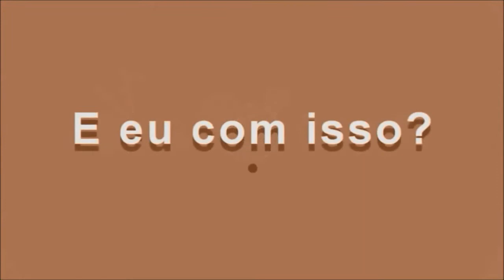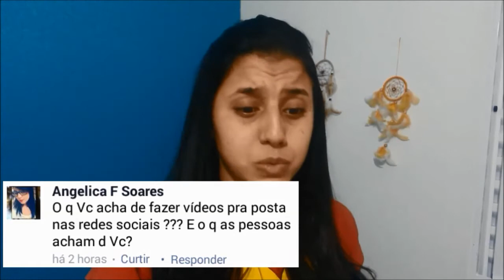UPDATE: Guinha Responde #2 part1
Eu coloquei o nome de alguns vloggers famosos nas palavras chaves para ajudar a divulgação, não que eu esteja usando algum conteúdo deles, espero que gostem do vídeo.